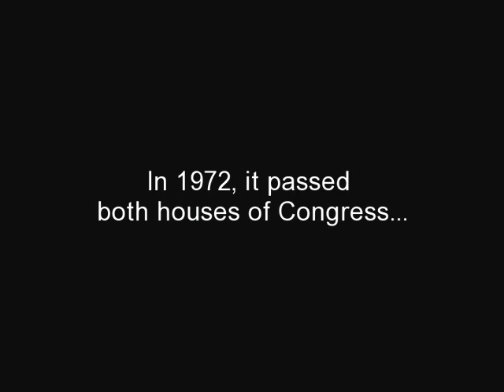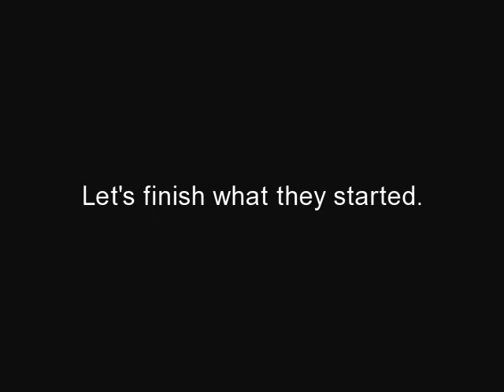EQUAL RIGHTS AMENDMENT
To Support The Price Bandit
Music Video Produced and Edited by The Price Bandit (David L. Wadley)

The Equal Rights Amendment was written by Alice Paul in 1921 and introduced into the U.S. Congress for the first time in 1923. In 1972, it passed both houses of Congress but failed to gain ratification before its June 30, 1982 deadline.

All Women Are Beautiful
by David L. Wadley

Beauty is universally shared by women of all ages, nationalities, and physical characteristics. The beauty of a woman begins at her conception when providence creates a life that may, one day, in turn, create and incubate another life. This endless, maternal chain of reciprocity has created both empires and small tribal families, major cities and tiny villages, powerful nations, as well as small towns. The beauty of women is the divine foundation of all human civilization, both male and female.

Any man who has ever heard his mother shout, "Come inside, before you catch your death of cold," or has had an older sister gently explain why it is essential to walk chivalrously on the outside of a lady when escorting her down the street, as well as throughout life, knows the beauty of a woman's insightful wisdom. Whenever a man disrespects his girlfriend or wife through physical harm or verbal humiliation, he dishonors himself and his daughter, sister, mother, and grandmother. A man must strive to respect, recognize and appreciate the inner beauty of all women he encounters throughout his life journey. A life journey which he began inside the dark, safe warmth of a woman's body.

Surrendering to a monoracial, pornographic, or anorexic idealization of beauty, imposed by whatever form of media technology that molded the cultural identity of your particular generation, distorts one's understanding of true female beauty, that is spiritual, international, and all-inclusive in its very nature.

The diverse skin tones women adorn do not give an accurate measure of their level of physical beauty but merely indicate how close or far away from the sun their ancestors lived in centuries past. As with all things viewed subjectively, beauty can never be judged honestly or measured with any modicum of precision.

A woman's physical size, hair, eyes, nose, lips, and appendages cannot be classified or categorized as more or less beautiful than another's. Searching through a field blanketed by tulips in the spring or examining a winter sky smothered with snowflakes reveals that locating an identical match is both futile and irrelevant. Everything the Creator places on earth has an individualized physical stamp and a unique spiritual purpose.

The body weight, hair color, and texture of a woman's skin will transform naturally throughout various stages of her existence because life, as with nature, is always in a constant state of flux. This harmonious, lifetime conversion reminds one of the female beauty inherent in changing seasons, an oceanic tide, or transcontinental weather patterns. Elements of beauty that are marvelously engineered by a neuroskeletal system with an intrinsic sensitivity and natural inclination toward nurturing all living organisms that share the planet.